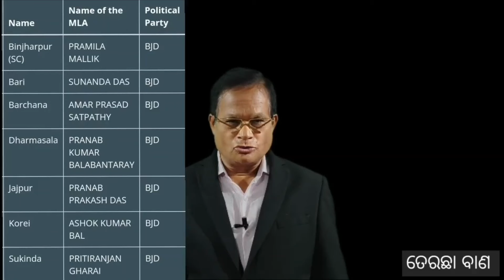ଯାଜପୁରରେ କିଏ ଜିତିପାରେ କେଉଁ ଆସନ? | Who may win in which seat in Jajpur?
This is not a survey or opinion poll or exit poll. As we clearly say in the video and graphics, it is only an educated guess.